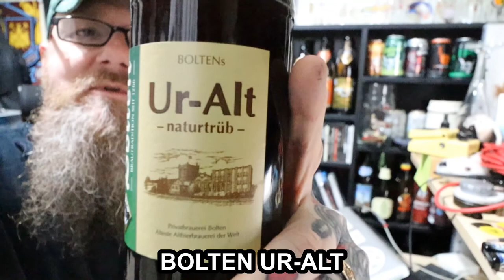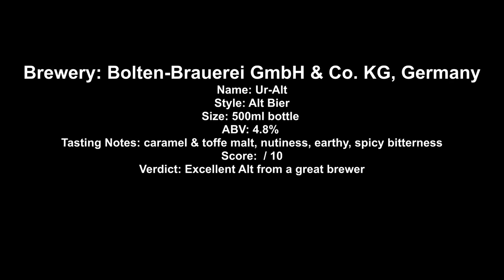Bolten Ur Alt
Brewery: Bolten-Brauerei GmbH & Co. KG, Germany
Name: Ur-Alt
Style: Alt Bier
Size: 500ml bottle
ABV: 4.8%
Tasting Notes: caramel & toffe malt, nutiness, earthy, spicy bitterness
Score:  / 10
Verdict: Excellent Alt from a great brewer